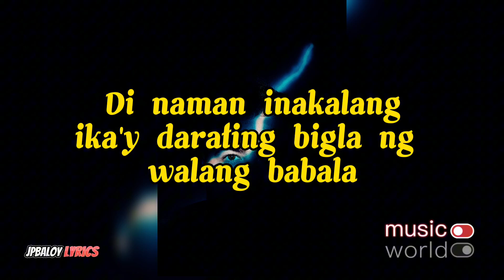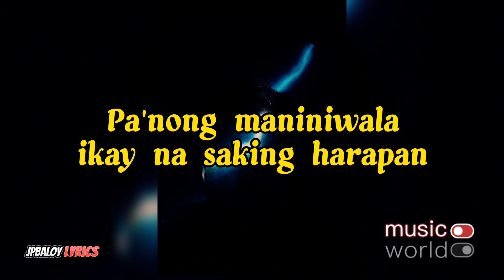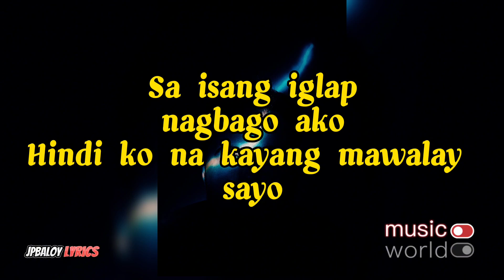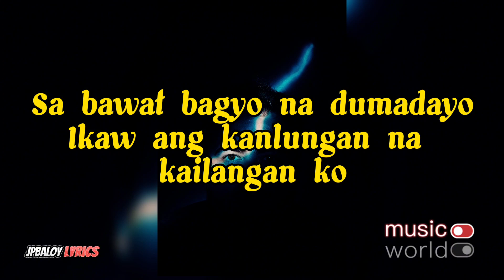KUMPAS by Moira Dela Torre